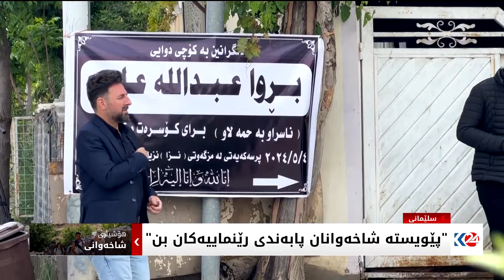بەهۆی بارانبارینەوە چوار شاخەوان لە قەرەداغ گیانیان لەدەستدا